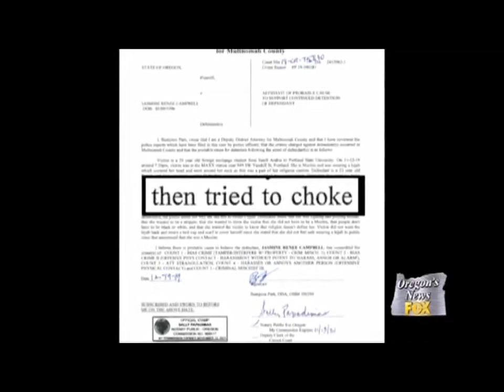Video CAIR Oregon Rep Responds to Hate Attack on Muslim Woman